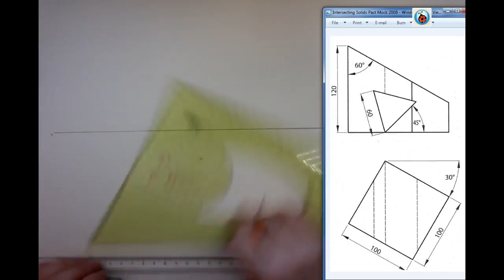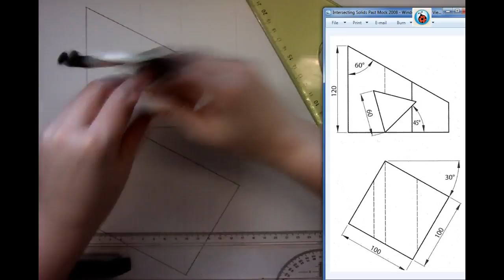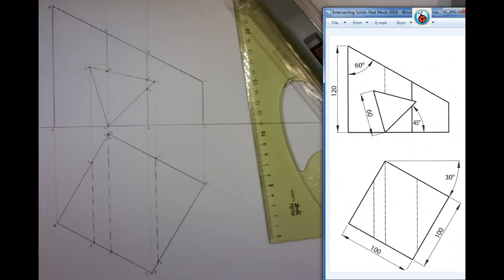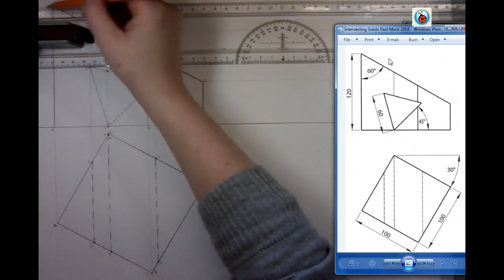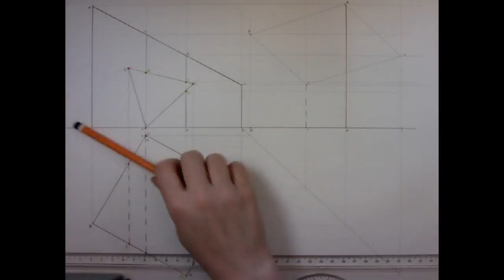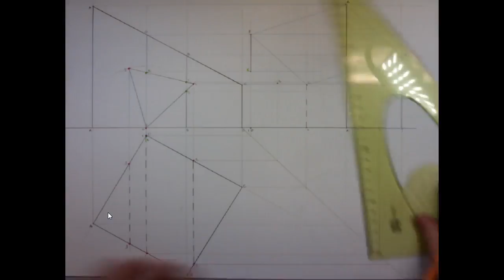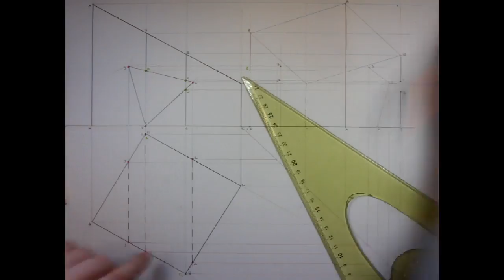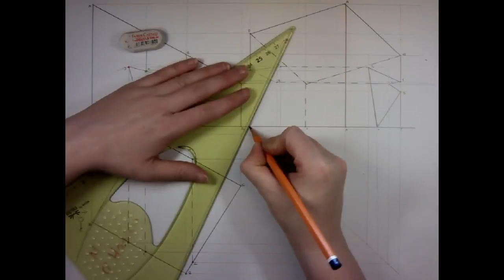Intersecting Solids Past Mocks 2008